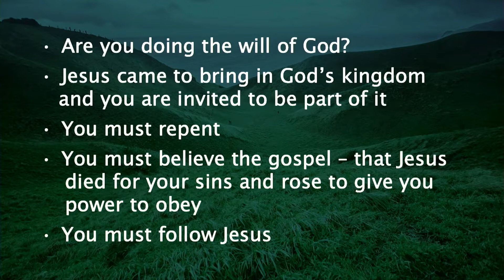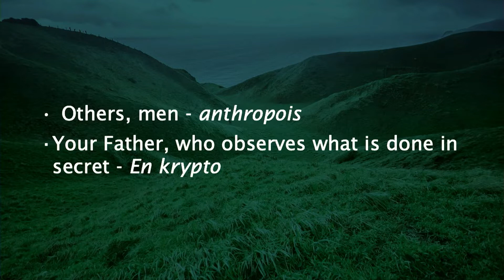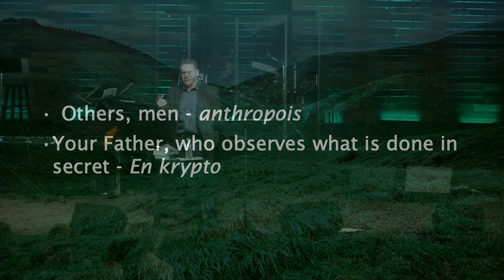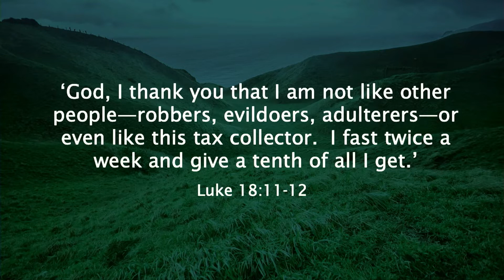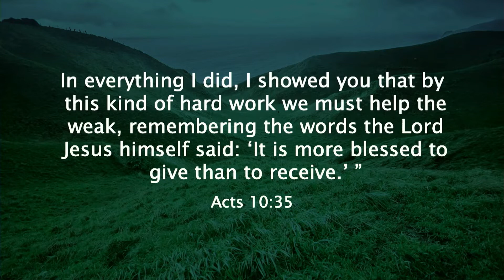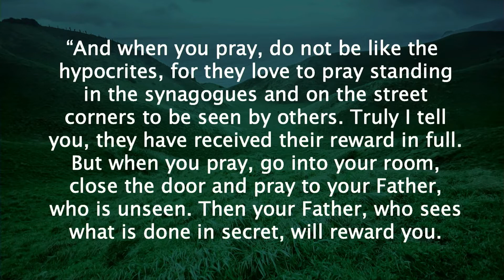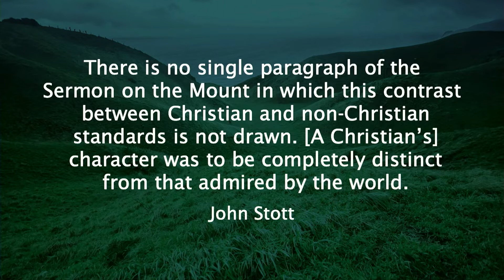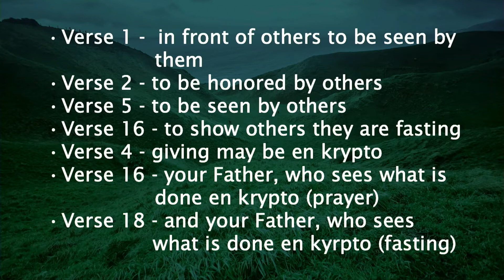03.08.20 The Sermon on the Mount-A Christian's Religion | New Community Church Wexford